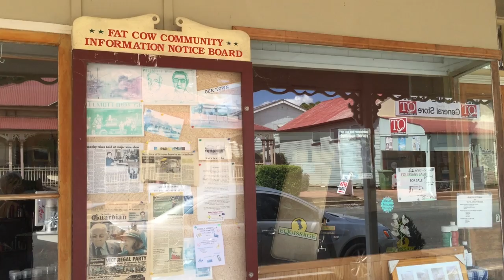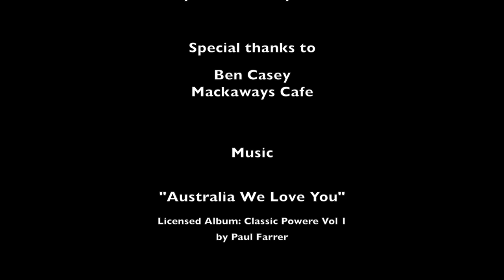Welcome to Harrisville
This video is about the small country town of  Harrisville and Ben Casey's Mackaways Cafe